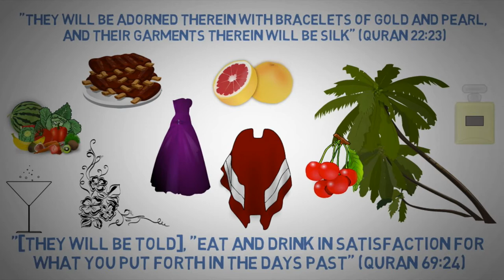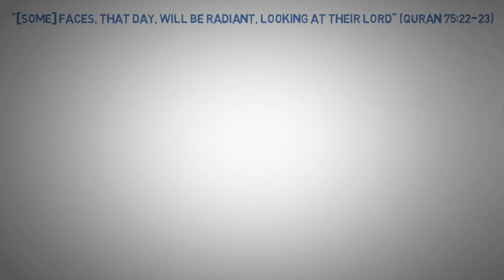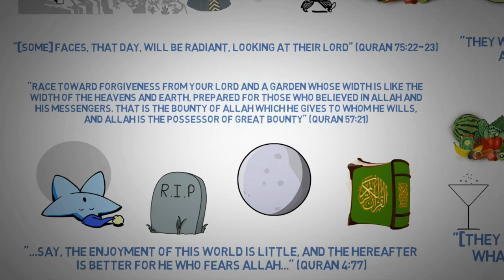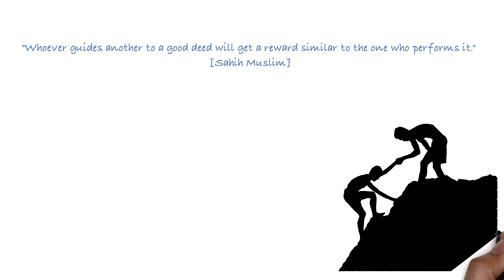The Ultimate Gift in Paradise; Seeing God’s Face in Paradise